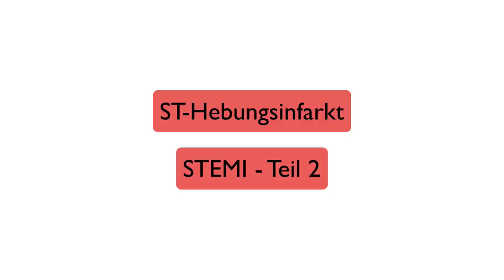STEMI Teil 2 - Medikamente und mehr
Das Teil2-Video zum Thema ST-Hebungsinfarkt (STEMI).
Philipp bespricht nicht nur die Medikamente mit unserem Experten Klaus sondern auch was man bei einem Infarkt auf keinen Fall übersehen darf.